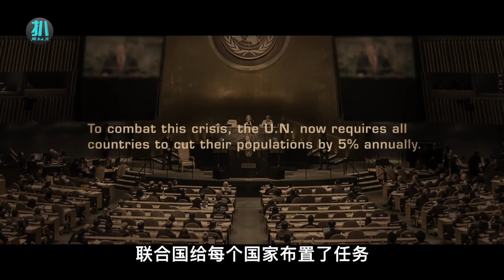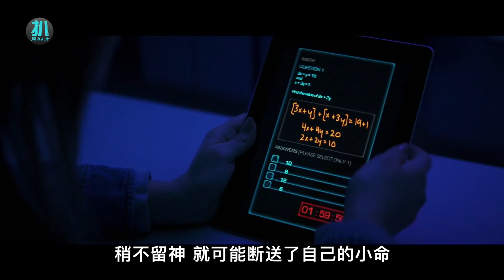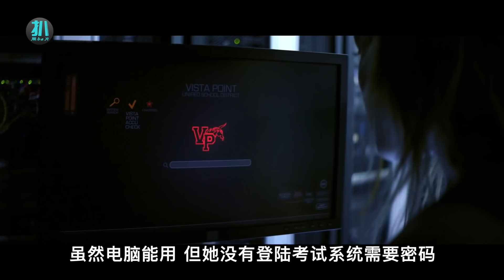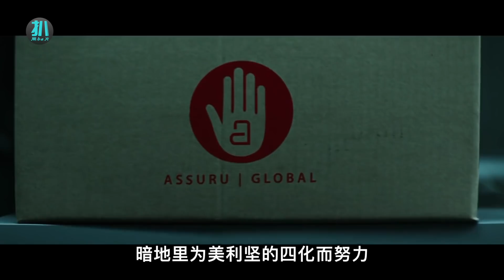【扒】真·送命题，每年考试清除掉5%的学渣，考场如刑场，学渣不配活下去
人口膨胀资源短缺的地球，每年要削减5%的人口，某些国家向学校的学渣动手，学不好就不配活着，这里面有什么黑幕？